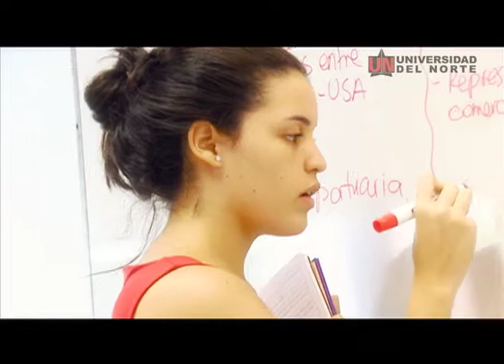Saludo Decano División de Humanidadesy Ciencias Sociales Universidad del Norte